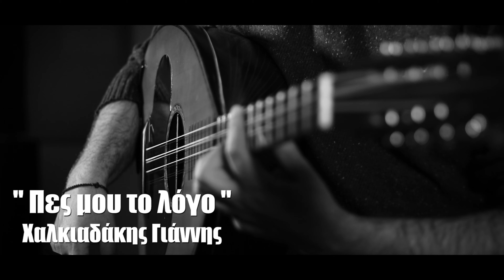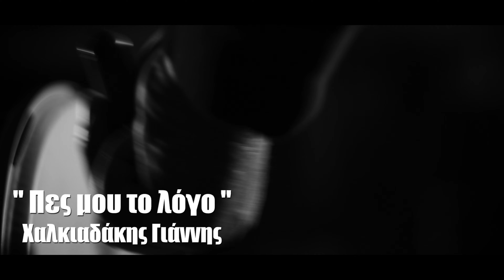Χαλκιαδάκης Γιάννης - '' Πες μου το λόγο ''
Στίχοι: Θεοδωράκης Γιάννης
Μουσική: Χαλκιαδάκης Γιάννης

Λύρα: Χαλκιαδάκης Γιάννης
Λαούτο/Μαντόλα: Χαλκιαδάκης Γιώργος
Κιθάρα: Δρίμης Μανώλης
Μπάσο: Μαρακάκης Παναγιώτης
Κρουστά: Γκαλονάκης Νίκος

Ενορχήστρωση: Χαλκιαδάκης Γιώργος / Γιάννης

Ηχογράφηση: PM studio ( Μαρακάκης Παναγιώτης)

Κάμερα: Μαρακάκη Ρεγγίνα
Μοντάζ: Μαρακάκης Παναγιώτης

Στίχοι:
1) Αν κάτι ομορφότερο
Τού έρωτα υπάρχει...
Μάτια και γέλιο σίγουρα
Σαν τα δικά σου θά χει...

2) Δώσε μου απ'τα χείλη σου
Φιλί του παραδείσου..
Να πω πως ειναι όνειρο
Αυτο που ζω μαζί σου...

3) Αφού μπορώ και σ αγαπώ
Θέλω.. και θα το κάνω...
Σύνορα στην αγάπη μου
Δεν θέλω... και δεν βάνω...

4) Να μην μου λες για υπομονή
Γιατί καλά το ξέρεις...
Πως μια ζωή περίμενα
Χαρά για να μου φέρεις.

5) Πως να σε σβήσω απ'την καρδιά
Και πως να προχωρήσω...
Που έχεις μες τα μάτια σου
Ότι θελα να ζήσω.

6) Το μεγαλύτερο κακό
Εκανα εγω σ' εμένα..
Που'χω δικάσει μια ζωη
Να περιμένω εσένα...

7) Κάστρο που δεν κατάφερα
Ποτέ να κατακτήσω..
Το σ'αγαπώ σου μα όσο ζω
Δεν θα τα παρατήσω.

8) Στα ποσα σ'αγαπώ μπορώ
Να σε γυρίσω πίσω..
Νά'ρθεις μια νύχτα και να βρω
Κουράγιο για να ζήσω.

9) Αν σου φανεί πολύ μικρό
Τ'ονειρο το δικο μου..
Πες μου ενα λόγο που πετάς
Ξανά στον ουρανό μου.

10) Αν ειναι λιγα ολα αυτά
Που έζησες κοντά μου..
Πες μου το λόγο που έρχεσαι
Συχνά στα όνειρα μου...